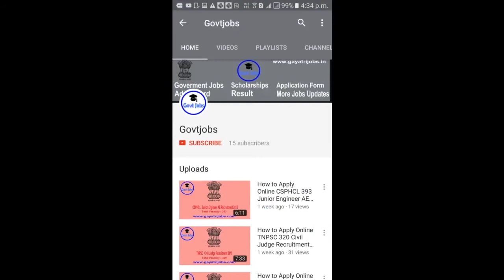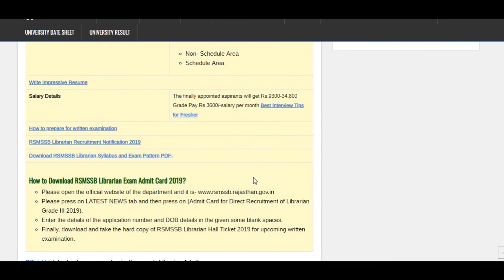RSMSSB Librarian Admit Card 2019 Download, Exam Date- 06th July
Rajasthan Subordinate and Ministerial Services Selection Board have issued the RSMSSB Librarian Admit Card 2019. The exam will be conducted on 06th July 2019.